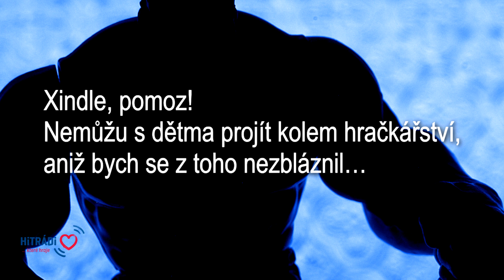Xindloviny - Jak přežít útok Hulka (2.6.2017)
Děti jsou radost. Jak říkávaly naše prabáby - radost, až na kost. My, rodiče, víme, jak to myslely. Děti jsou krásná stvořeníčka, která ohlodávají naše nebohé účty, pozor, až na tu příslovečnou kost. Pořád něco chtějí. Cokoliv vidí u kamaráda, v obchodě, v reklamě nebo ve snu, musí mít taky. A když to nemají, řvou. Hodně. Aktuálně si to užívá posluchač Ondra. Coby vyčerpaný rodič napsal o utěšující song Xindlovi. I ten má svých vlastních "tatííí, jááá to chcííí" problémů víc než dost… tak tady je ten song…

Text:
Můj syn dneska viděl v hračkářství figurku Hulka
Od tý doby jako by u nás vypukla válka
Malej pořád křičí , ryčí, štká, naříká a lká
Že nebude šťastnej, dokud nekoupím mu Hulka

Říkám mu že koupit ho je prostě strašná pálka
On jen na to vece: já chci svýho Hulka
Chtěl bych ho uklidnit verši Vítězslava Hálka
Nezabírá to - chce pořád toho Hulka

Říká mi:
Táto kup mi Hulka!
Křičí:
Huláká:
A já čekám, kdy na nás
Přijde sociálka

Můj syn dneska v hračkářství viděl figurku Hulka
Už nezajímá ho v telině víla Amálka
Zkouším mu číst neználka a pouštět mu Falka
On však řeší jen a jen to, že chce toho Hulka

Chci ho uplatit, nezajímá ho však obálka
Nezajímá ho fakt nic, než ta figurka Hulka
A lká a lká a lká a lká a lká a lká a lká
A prej nepřestane, dokud nekoupím mu Hulka

Říká mi:
Křičí:
Huláká:
Přijde sociálka

Tohle není Itálie, to už je spíš Balkán
Vjíždíme si do vlasů kvůli figurce Hulka
Mám už nervy nadranc, leju si do kafe salka
Porušuju dietu kvůli figurce Hulka

Moje žena, ta už nezůstává u nealka
Otevřený už je pivo, víno i kořalka
Nakonec to vzdávám a vyrážím vstříc dálkám
Dojdu až do krámu a koupím tam toho Hulka

Prostě
Koupím toho Hulka!
Jednoduše
Koupím toho Hulka!
Nevýchovně
Koupím toho Hulka!
Teď snad už na nás
Nepřijde sociálka

Pro dnešek je klid a má žena je nadšená
Já však tuším,  že tenhle ten klid nic neznamená
Je mi jasný, že mě zítra čeká další scéna
Až malej někde spatří figurku Supermana